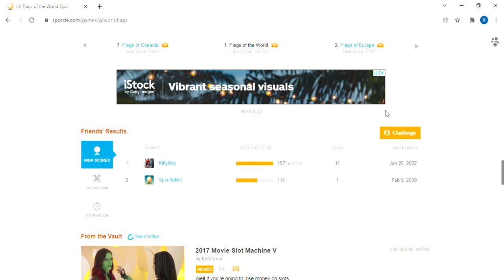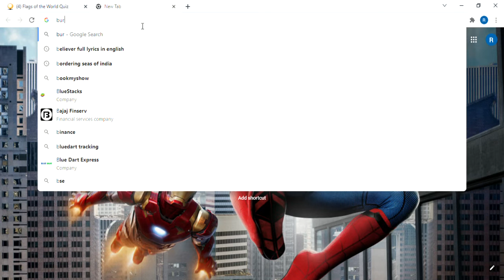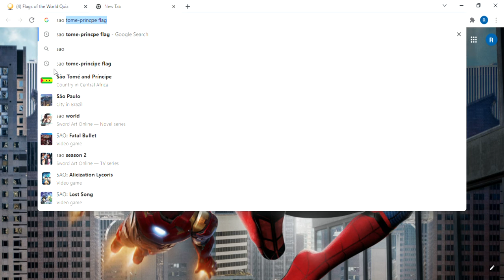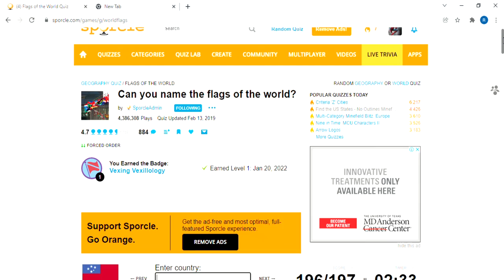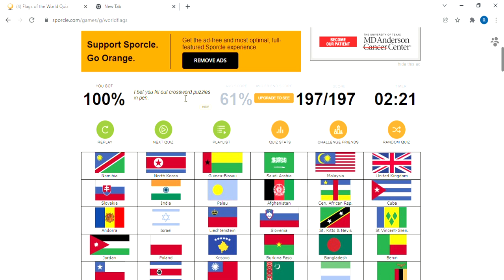Can I Name All 197 Flags Of The World? (I ACTUALLY NAMED THE ALL!)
In this video I named all 197 flags of the world!